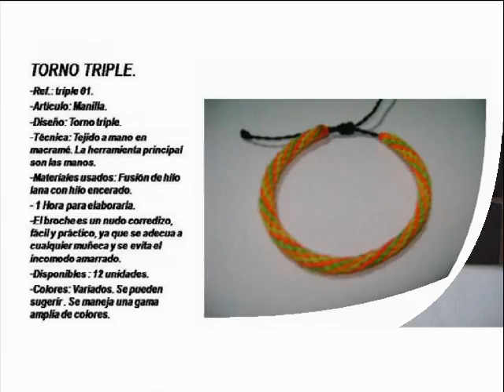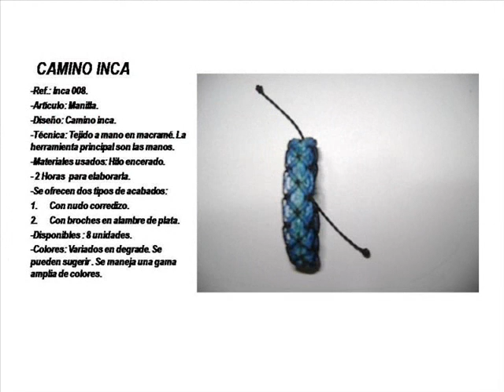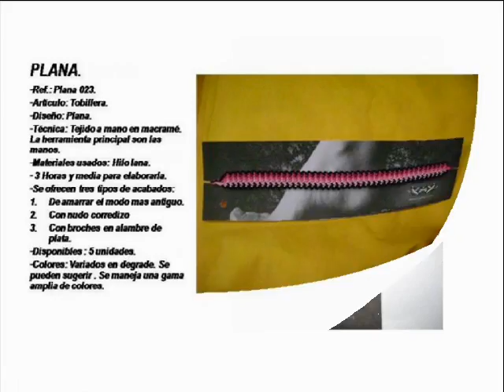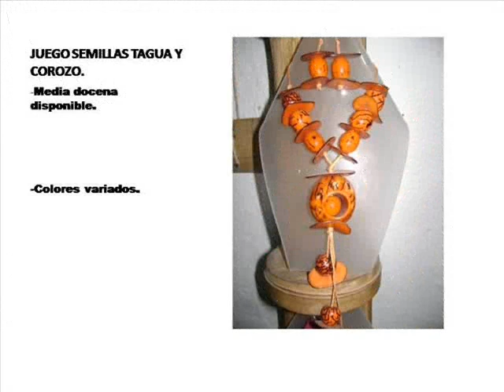macramearte san agustin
MACRAMEARTE San Agustín Colombia diseño y color en cada detalle de nuestros productos, elaborados a mano, es la combinación de la naturaleza, el hombre y la vida hecha artesanía.
Despachamos pedidos a domicilio dentro y fuera del país.